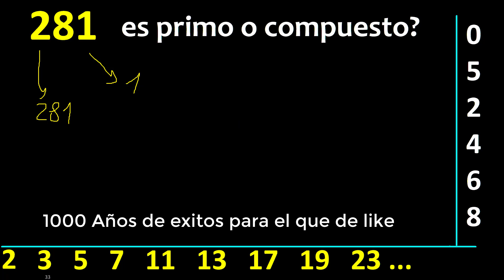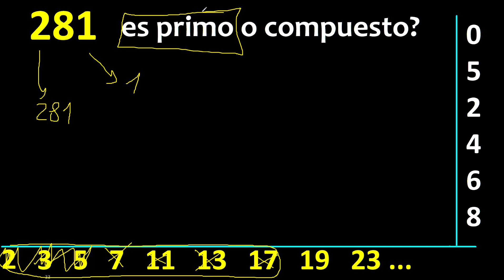281 es primo o compuesto ? , como reconocer si un numero es primo , metodo facil